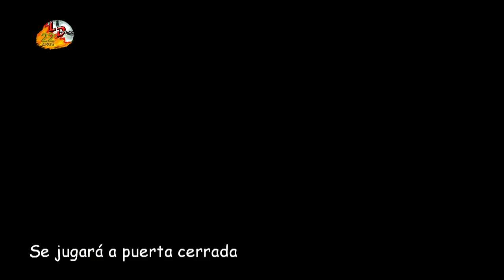Agua Linda F7 - recibe a Narnianos F7 Jornada 8 Apertura 2020